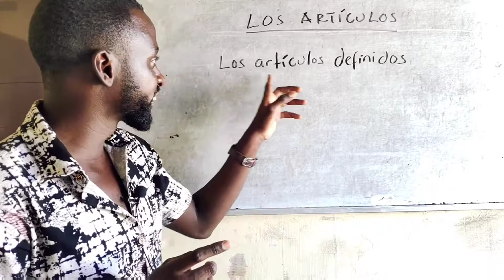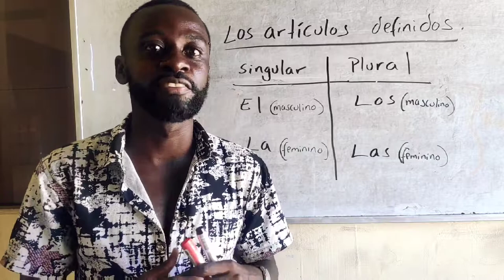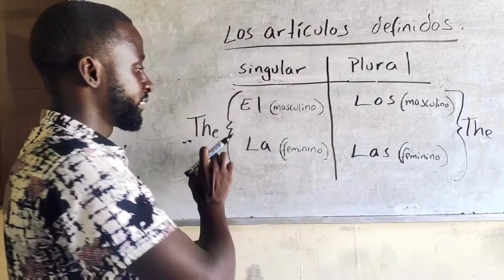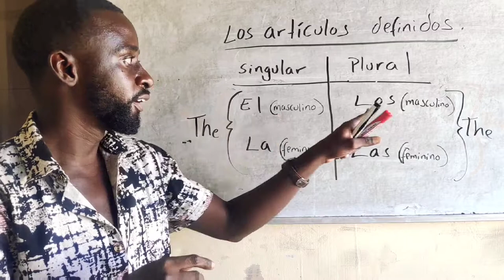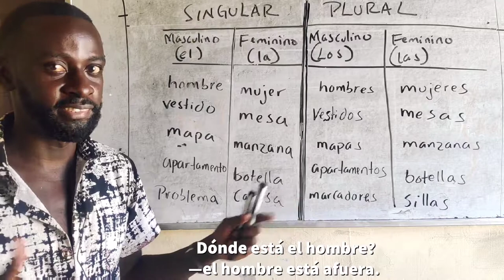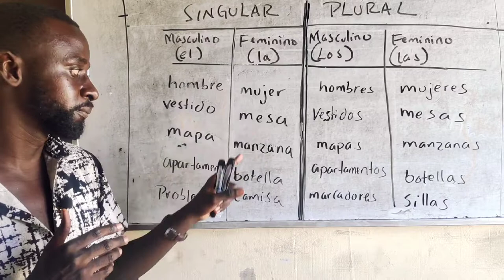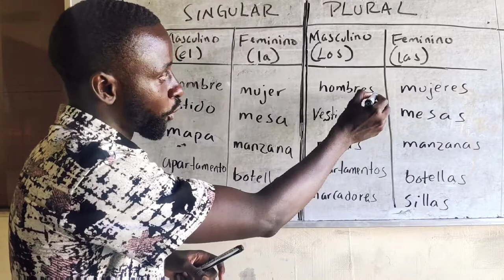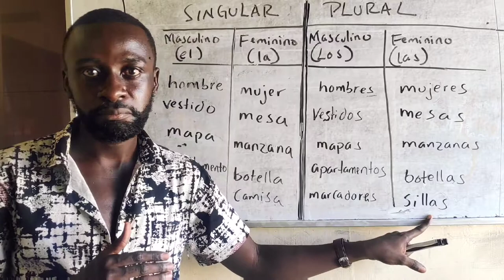Learn Spanish; Definite articles / los artículos definidos 👉 Part 1